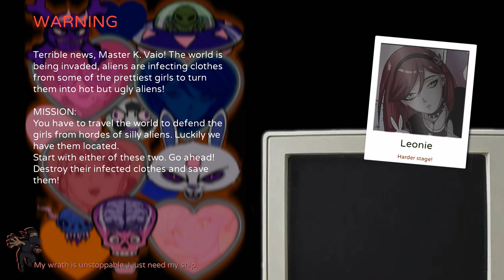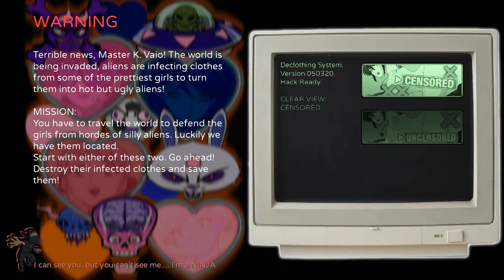Waifu Uncovered - 20 Minute Playthrough [Switch]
Playing through 20 minutes of Waifu Uncovered on Nintendo Switch. Completing a few levels on Normal Mode and one level of Arcade Mode.

Game: Waifu Uncovered
Platform: Nintendo Switch
Release Date: July 16, 2020
Price: $6.99

*Game code provided by publisher.